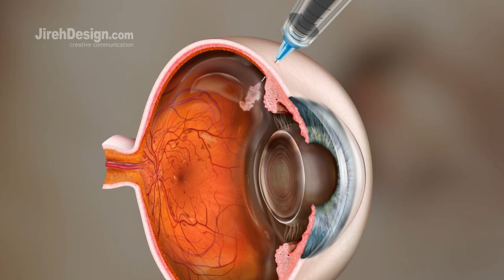Intravitreal Injection Animation [HD]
Intravitreal Injection animation for patient education

This is an art and animation channel, not a medical site. These illustrations and videos are designed to support, not replace, the relationship between a patient/site visitor and his/her physician. This channel makes no claims to medical/surgical/anatomical accuracy of the images and videos. The images and videos are not to be used for medical advice.